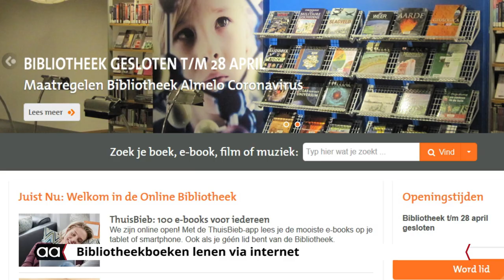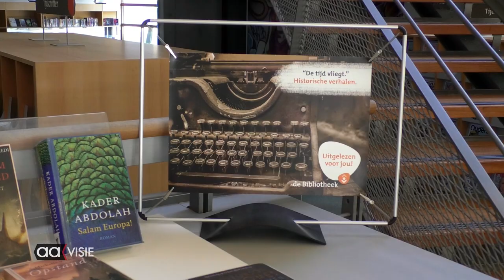Bibliotheek gaat beperkt weer uitlenen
Na de persconferentie van premier Rutte werd duidelijk dat alle bibliotheken voorlopig nog niet opengaan.
Desondanks is Bibliotheek Almelo gaan kijken naar andere mogelijkheden om boeken uit te lenen.